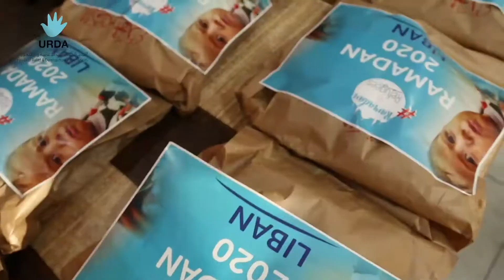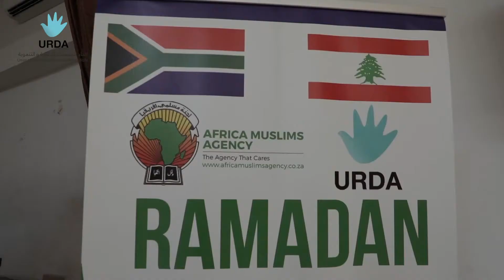3,939 Palestinian Families Benefited from URDA's "Bring Back the Smile"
We concluded our "Bring Back the Smile" with an additional 3,939 Palestinian families who benefited from our services since the beginning of May.

🧼 550 hygiene kits
📦 3,543 food parcels
🥘 1,311 hot meals

Thanks to all our partners and donors who contributed to this campaign and brought the smile back to the lives of thousands of Palestinian refugee families.